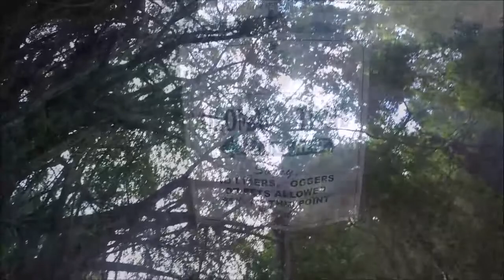Adventure Hawaii - Olomana (Three Peaks)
This mountain was the one thing that has always caught my attention whenever I hiked around the Ko'olau Mountains. It stands tall and proud over all of Windward Oahu, isolated. Looking at it was like a fortress, strong and protected. Only thing missing is a king. There are many who have attempted a part of this hike, but only a few, or should I say three kings, that would conquer all three peaks of the castle known as Olomana...

Shot with a GoPro 3+

Music #1
- The Prophecy by Tony Anderson
Music #2
- In The End by Linkin Park